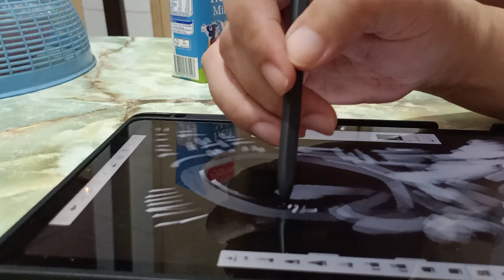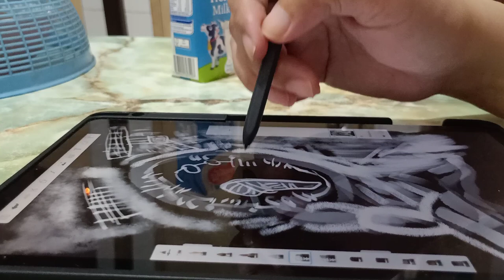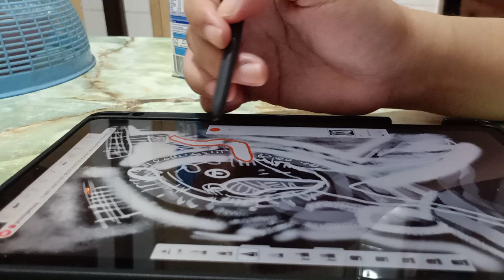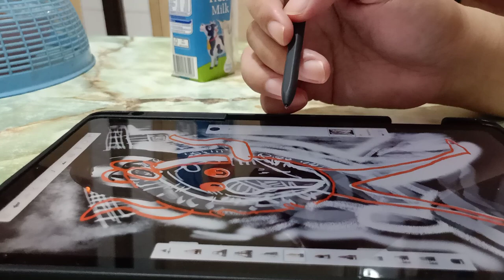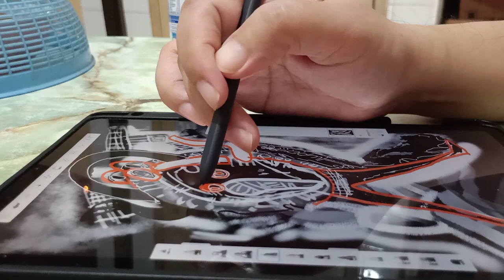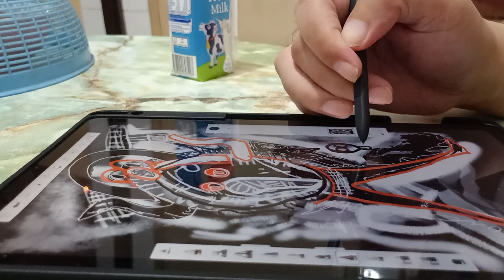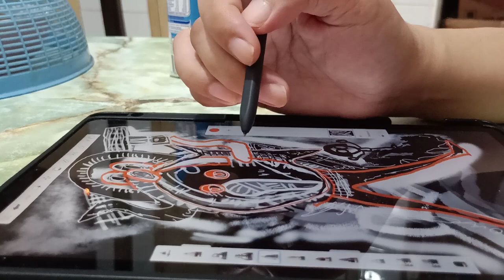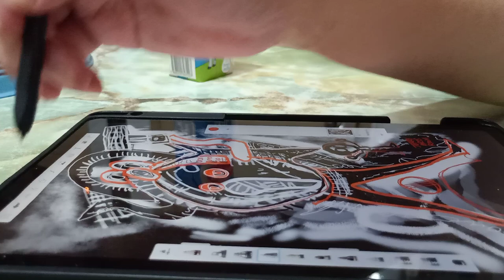digital painting in progress